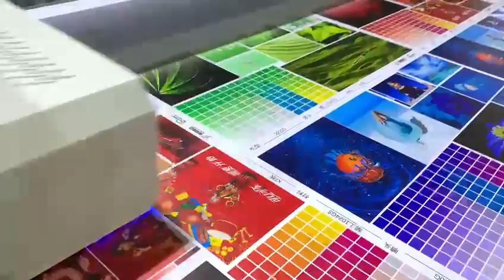Infiniti FLATBED UV - 1325 - 4 passadas - Ricoh Gen5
Impressora UV industrial, imprimindo com 4 passes, cabeças Ricoh Gen5